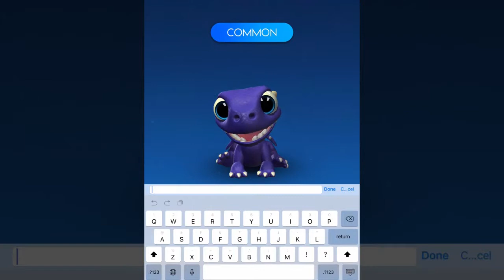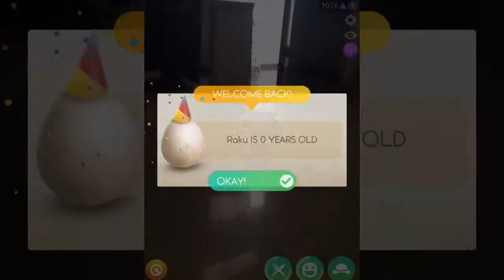Top 4 free AR gamesplay for ipad / iphone and android mobiles (ARkit)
Augmented reality (AR) is a live direct or indirect view of a physical, real-world environment whose elements are "augmented" by computer-generated or extracted real-world sensory input such as sound, video, graphics or GPS data.